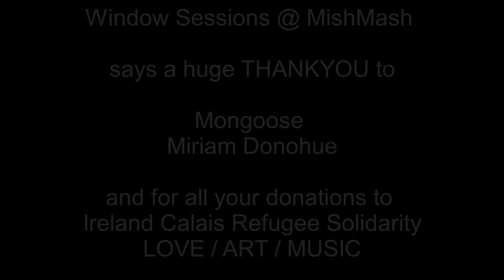Mongoose & Miriam Donohue Window Sessions @ Mish.Mash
Window Sessions @ Mish.Mash cafe would like to thank
Mongoose and Miriam Donohue
Also a big thankyou for the contributions to support Ireland Calais Refugee Solidarity.